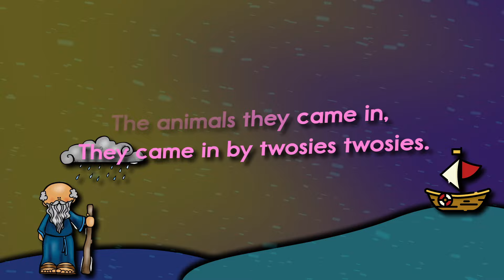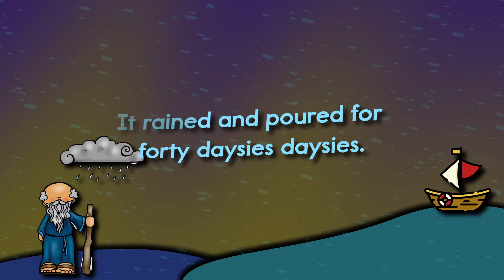Rise & Shine A Twin Sisters® Song With Lyrics!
"Rise and shine and give God the glory, glory, children of the Lord!" Little ones will love this upbeat song as they learn the story of Noah and the Ark!  Kids will enjoy following along word-for-word with the lyrics to this song and stay engaged and entertained while learning biblical principles. Learning with music is easy and fun and a proven way for children learn more about God’s goodness, love, and faithfulness.

Welcome! Thanks for stopping by Twin Sisters® Digital Media’s YouTube Channel.

If you Follow Us On ALL 5 of our Channels listed below & TAG 3 Friends!

If You Do not have all 5 social media platforms then follow all the ones you do use. MUST BE AT LEAST 3 of the 5!!

YOUR NAME & USERNAME

We will Send you a $25 Gift Card To Shop On Our Website!